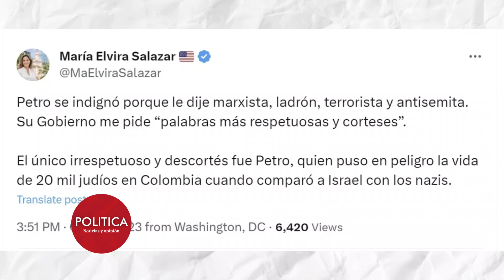María Elvira Salazar continúa su ofensiva contra el Presidente Gustavo Petro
Una congresista republicana de origen cubano y miembro del ala extrema del partido republicano en los Estados Unidos insistió, sin éxito, en el Congreso de ese país para que el Secretario de Estado, Antony Blinken, dirigiera críticas hacia el presidente Gustavo Petro. Sin embargo, la postura de la congresista no sorprende… existen precedentes de su falta de respeto hacia el Jefe del Estado colombiano.

La congresista en cuestión es María Elvira Salazar, periodista de origen cubano, quien representa en la Cámara de Representantes de los Estados Unidos el 27.º distrito congresional de Florida. Antes y después de la llegada de Gustavo Petro a la presidencia de la República, Salazar ha lanzado acusaciones contra él, incluso llamándolo ladrón, terrorista y antisemita. Estas palabras no fueron bien recibidas en el Ministerio de Relaciones Exteriores de Colombia, que recordó a la republicana que el Presidente Petro fue elegido democráticamente y que tanto su dignidad como la de su cargo deben ser respetadas.

POLITICA COLOMBIA es un medio de comunicación que cree que las noticias siempre tienen dos versiones: la oficial y la que los poderosos tratan de ocultar. Nuestro objetivo es contextualizar el acontecer político en Colombia, priorizando el debate respetuoso y escuchando las voces de los protagonistas. En democracia es importante que los ciudadanos conozcan los argumentos que parten de principios y los que llevan a principios para que puedan tomar las mejores decisiones.